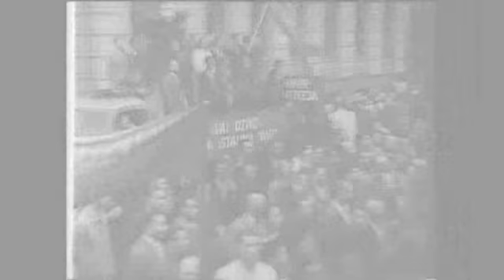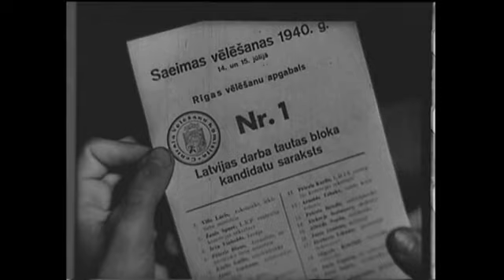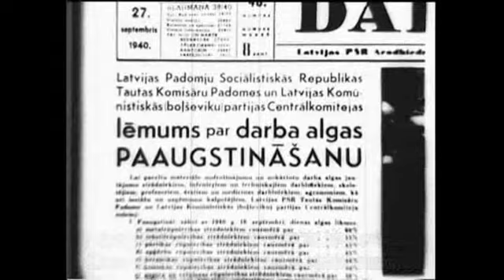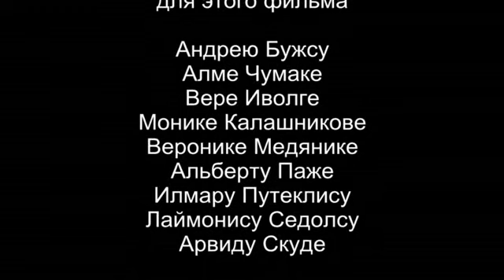Свидетельство истории / Vēsture liecina (2012)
Руководство нынешней Латвии утверждает, что в 1940 году Латвия была оккупирована СССР, и требует от России выплаты за нанесенный ущерб. Как было все на самом деле в 1940? Вспоминают коренные латыши, рядовые граждане Латвии при Ульманисе. Они не политики, им немало лет, и им нет нужды лукавить, набирая очки в чьих-либо глазах. Они говорят о том, что видели сами.
Ингар Бурлакс - секретарь Политсовета Социалистической партии Латвии.

Фильм Ингара Бурлакса о событиях происходивших в Латвии в период 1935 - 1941 годов.
Много документальной хроники.
Фильм на латышском языке с русскими субтитрами.